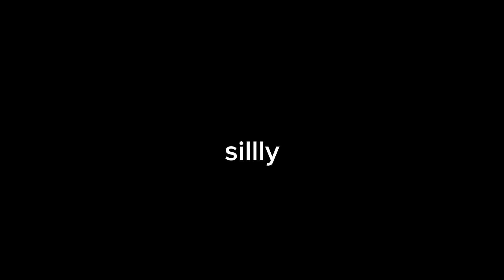SILLLY / animation meme / the backrooms (fun war)